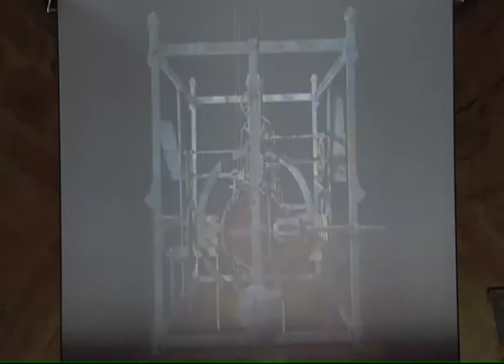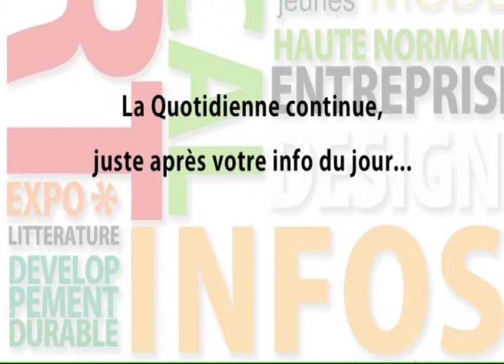140331 La quotidienne P1